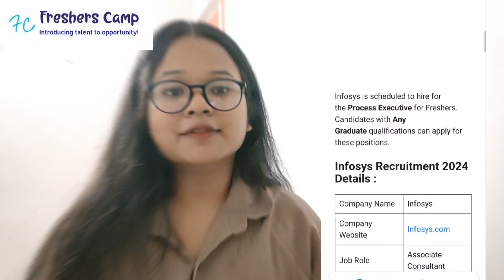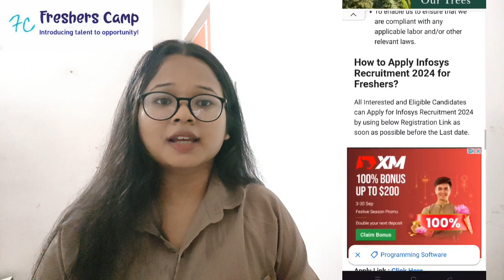Infosys Recruitment 2024 : Hiring for Freshers | Salary Upto 10 LPA Package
Infosys Walk-in Drive Hiring 2024 : Infosys announce a virtual off Campus Hiring for Freshers Candidates through its Official career Page for 2023 and 2024 Batch Freshers Candidates for the Role of Intern. Interested Jobseeker can go through this video to know further details about Infosys Hiring 2024 and Apply to the Infosys Recruitment 2024 through the Registration link available at the end of this description. The more details about Infosys Off campus Eligibility Criteria and Recruitment Pattern 2024 are discussed in the video.

infosys recruitment
infosys recruitment process for experienced
infosys recruitment process
infosys recruitment 2023 tamil
infosys recruitment 2023 telugu
infosys recruitment 2023 in kannada
infosys recruitment 2022
infosys recruitment 2024 tamil
infosys recruitment 2023 malayalam
infosys recruitment process for freshers
infosys hiring
infosys hiring 2024 batch
infosys hiring process
infosys hiring 2023 batch
infosys hiring process for experienced
infosys hiring 2024
infosys hiring process for freshers
infosys hiring freshers
infosys hiring freeze